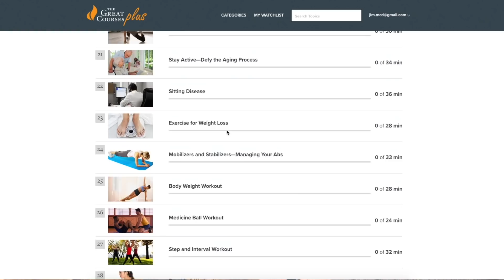How to open a successful gym w/Alan Thrall | 50% Facts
For a limited time only, they are offering our listeners an entire Month for FREE! Check out the Entrepreneur’s Tool Kit. It’s a great fit for the topic of this episode. Start your free month trial today using our special URL:
Many of you have probably dreamed about being your own boss. Maybe even opening your own gym. We pose that question to a guy who’s done it…and succeeded. Mike shares his first experiences with starting businesses, and how opening a gym didn’t go as planned.
Here are some additional factors we talked about:
• How much does location matter?
• Where are your members/clients going to come from, and how will you reach them?
• How broadly (or narrowly) should you be defining your target membership?
• What kinds of costs do you need to think about related to opening the business and the facility?
• What are you willing to risk in order to start a brick and mortar business like a gym?
• Can you afford to keep it going through the parts where you’re not making much – or maybe even any -- money?
Alan Thrall joins us with his experienced take on this topic. Alan is the owner of Untamed Strength, a strongman/powerlifting gym in Sacramento, CA. He talks about starting without a real plan, and why you should probably have one. He also shares how his gym has grown and changed over the years, and the important things he’s learned.
Our ideas start around from the beginning of the episode.
Alan joins us around 14:08.
You can find Alan on Instagram at @untamedstrength

Branding by Joseph Manzo.